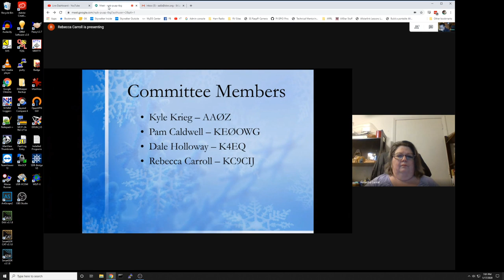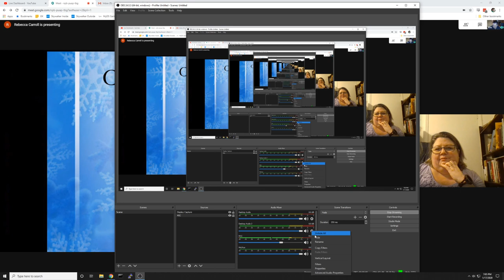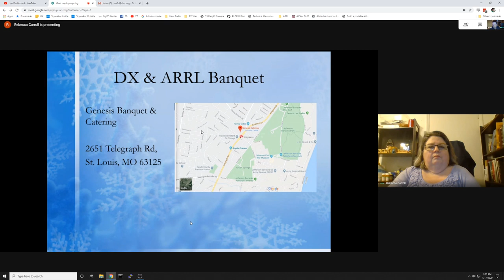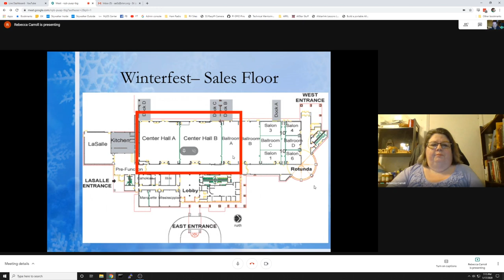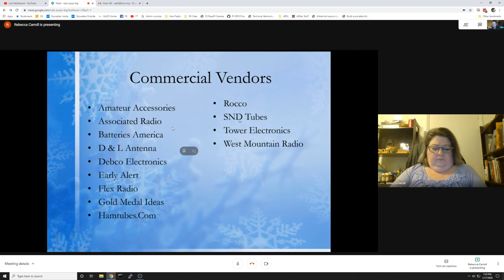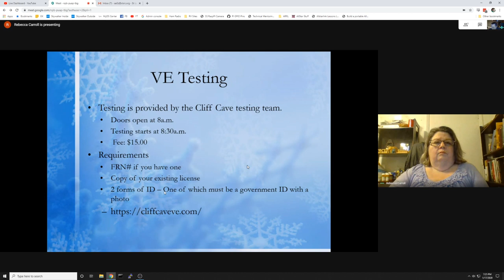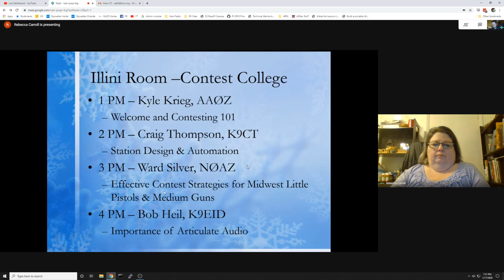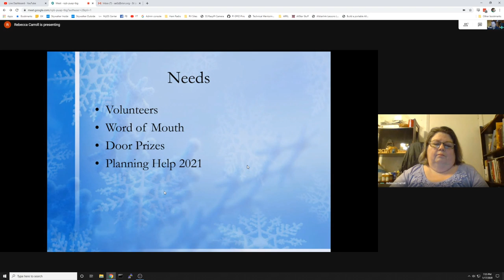Winterfest Presentation - January 17 2020 - Rebecca Carroll, KC9CIJ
General January Winterfest update.  We canceled the general meeting due to the weather but streamed the Winterfest update to bring everybody up to speed.